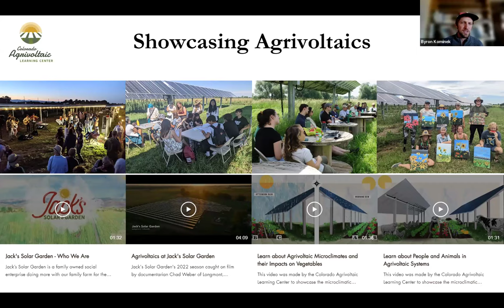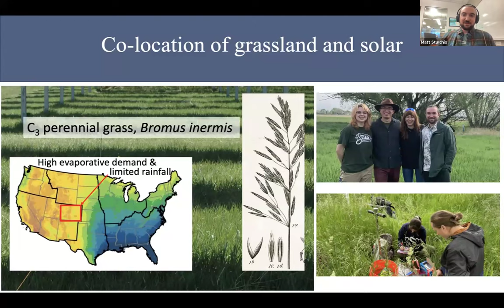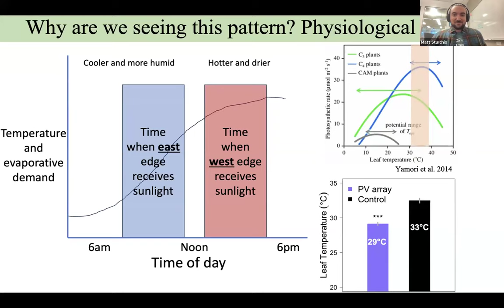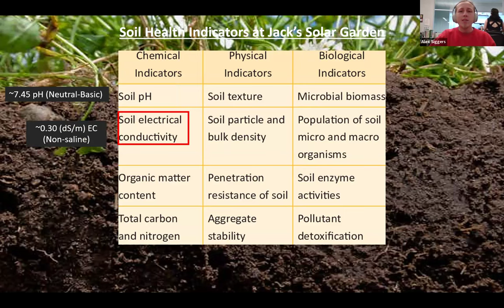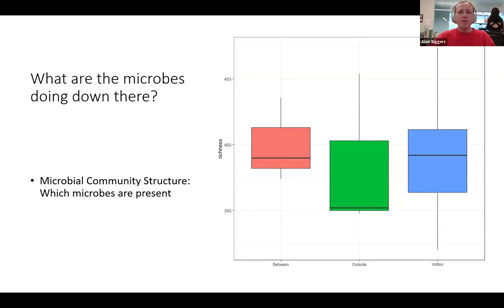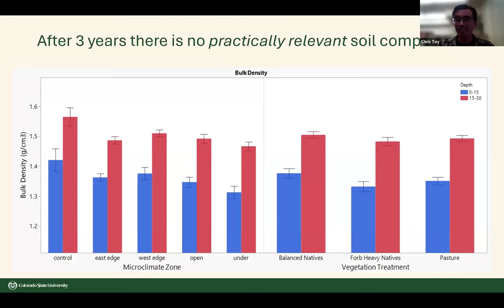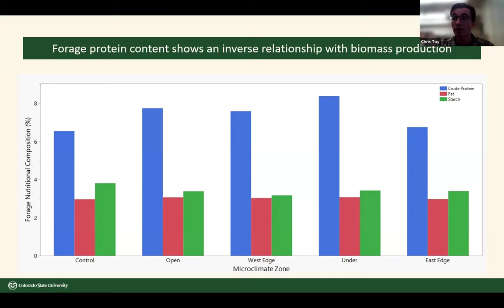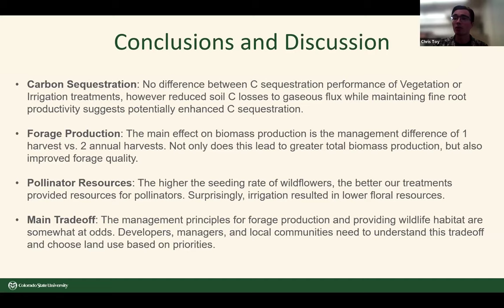Agrivoltaics Webinar on Grassland Ecology